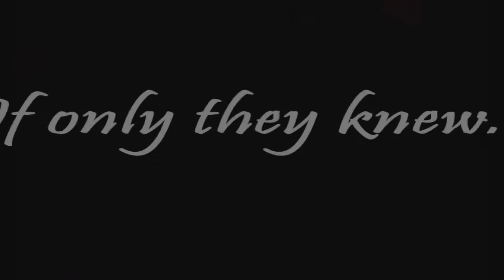Tip of the Spear by Robsmyyummy Cabanaboy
This is a teaser video for Tip of the Spear, a Twific by Robsmyyummy Cabanaboy. It is a gift for her birthday. Read the story, it's amazing.